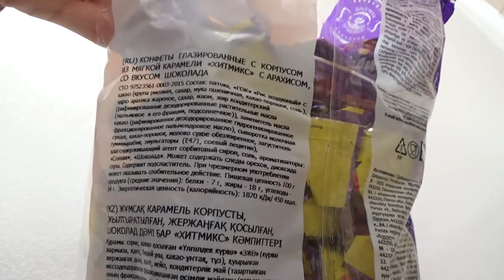Art Manij ОБЗОР Конфеты Хит микс с 🍫арахисом со вкусом шоколада☕из Fix Price